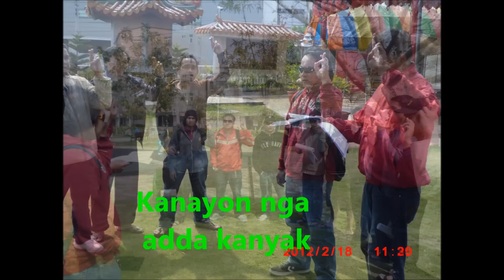DIKANTON MALIPATAN SIK-04303.wmv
AGBIAG NGA AGNANAYON TI SIK...